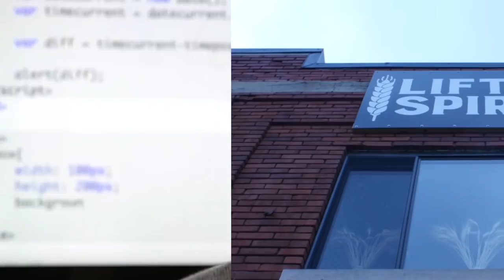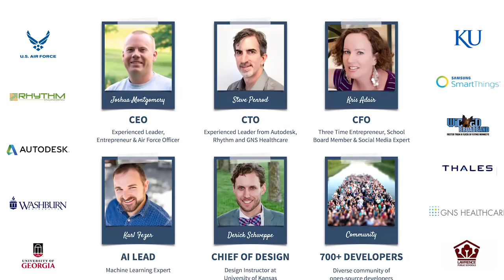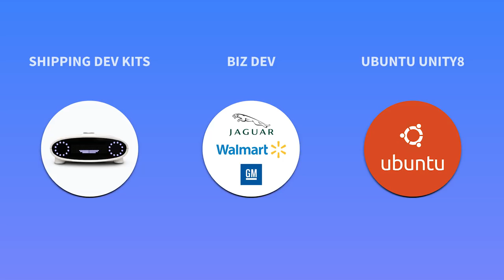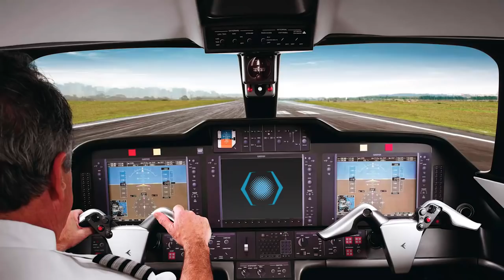Mycroft Is the Free, Customizable Alternative to Siri, Alexa, and the Google Assistant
for more startup pitch videos and resources.

Mycroft is a company focused on creating an open source artificial intelligence that can be used in a wide range of products in many different industries. The company has a focus on creating great experiences by leveraging an awesome open source community in order to help achieve the goal of creating an incredible platform for handling natural language processing and turning that into actions that assist people in their daily lives. for more info.